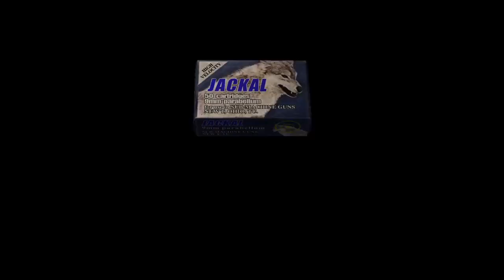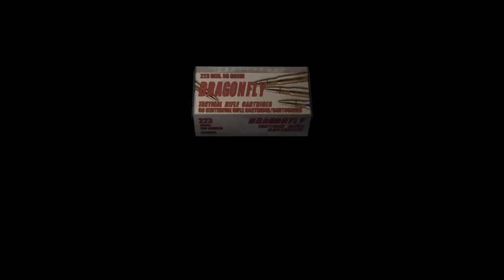resident evil 4 para PS4 gameplay parte 8 en español